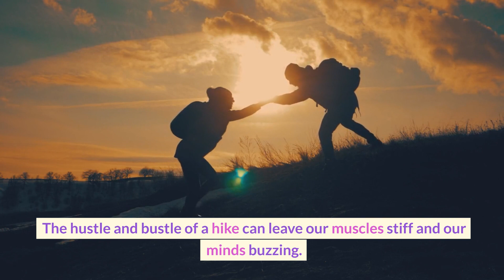The Art of Recuperation: Mastering Post-Hike Recovery | Jennifer's Travels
A fulfilling hike doesn't just end when you leave the trail - it's equally about how you recover afterward. Join Jennifer as she delves into the vital practices of post-hike recovery in this insightful video, emphasizing hydration, nutrition, rest, and stretching. Packed with practical tips, this is a must-watch for hikers of all experience levels!

🔗 Facebook: Stay updated on our latest adventures and join our travel community!

🔗 Instagram: Get a sneak peek of upcoming travels and behind-the-scenes content!

🔗 Pinterest: Find inspiration for your next trip with our stunning travel boards!

🛍️ Planning your next adventure? Check out these amazing travel deals and products! 🌟

🔗 Trip.com: Book flights, hotels, and more at unbeatable prices!

🔗 JustFly.com: Find the cheapest flights for your next getaway!

🔗 TravelPro Luggage: Travel in style with durable and reliable luggage!

🔗 Briggs & Riley Luggage: Experience premium quality and innovative luggage designs!

🔗 HotelPlanner: Get the best deals on hotels worldwide!

🔗 DiscoverCars Rental: Rent a car for your next adventure at the lowest price!

🔗 Canon EOS Rebel T7 DSLR Camera: Capture stunning photos on your travels!

🔗 SUUKSESS Women Wrap Bikini: Look fabulous on the beach with this chic bikini!

🔗 JABASIC Women Hiking Boots: Stay comfortable and stylish on your hiking trips!

🔗 Sunlit Silky Soft Beach Blanket: Experience ultimate comfort on the sand with this spacious and sand-proof beach blanket.

🔗 Mac Sports All Terrain Beach Wagon: Make beach trips a breeze with this collapsible and heavy-duty utility cart. Available in Blue/White.

🔗 Venustas Beach Tent: Stay protected from the sun in style with this portable beach canopy. Choose the size that suits your needs.

🔗 Intex Challenger Kayak: Explore the waterways with this inflatable kayak set, complete with aluminum oars and an air pump. Start your kayaking adventure ➡️

🔗 SEEHONOR Insulated Cooler Backpack: Keep your drinks and snacks cool while on the go with this leakproof and lightweight cooler backpack.

Note: There may be affiliate links in this description or video, which means I may earn a small commission at no extra cost to you if you make a purchase through these links. Thank you for your support!